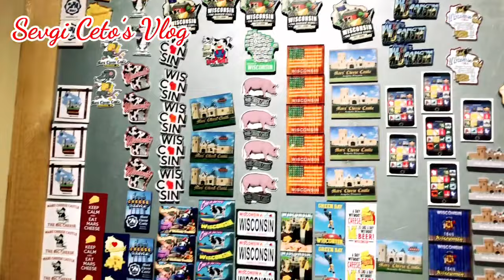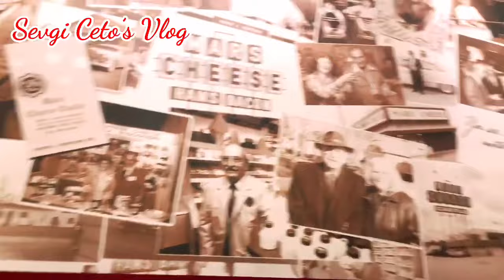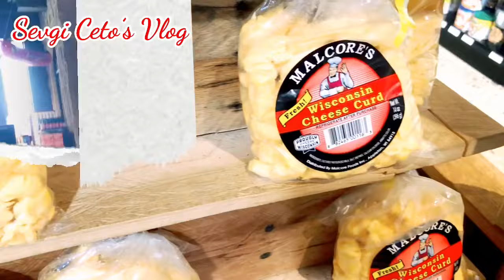THE MARS CHEESE CASTLE TOUR 2022 | THE BEST CHEESE in KENOSHA, WISCONSIN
Stay happy, healthy and be blessed